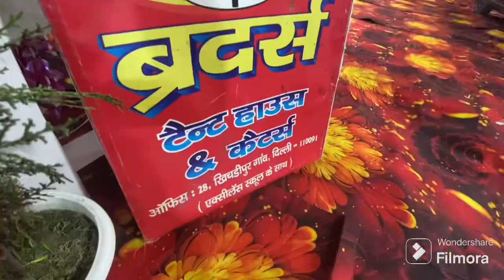Decorations vlogs||Pardhan vlogs